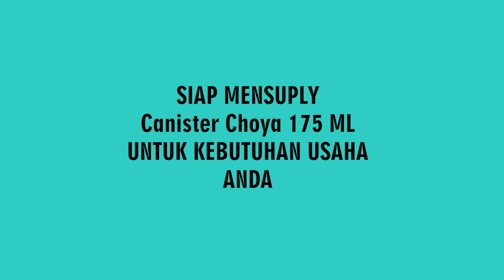CANISTER CHOYA 175 ML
Toples/canister plastik ini cocok untuk digunakai sebagai wadah berbagai macam makanan seperti snack, sambal, kerupuk, permen, dan lain-lain. Semua produk SAP diproduksi dengan standard ISO 9001 dan memiliki sertifikat keamanan pangan FSSC 2200. Selain itu, produk ini juga sangat aman untuk makanan atau minuman karena bersifat BPA-free dan foodgrade.
Product Category :
PP Jars
Product Application :
Food